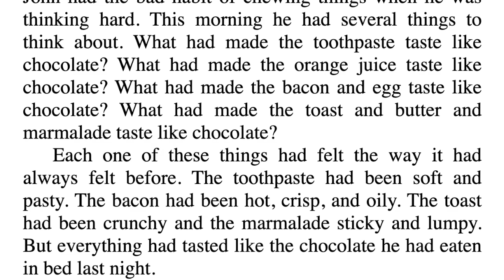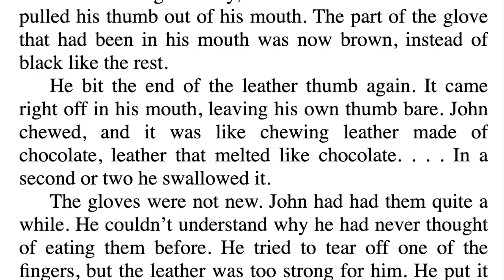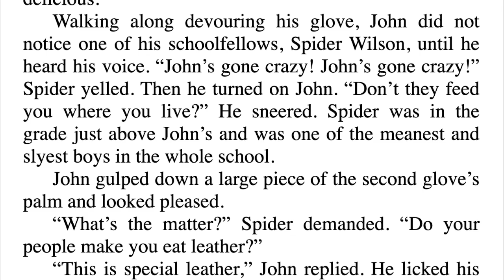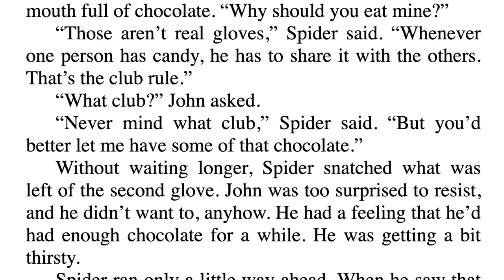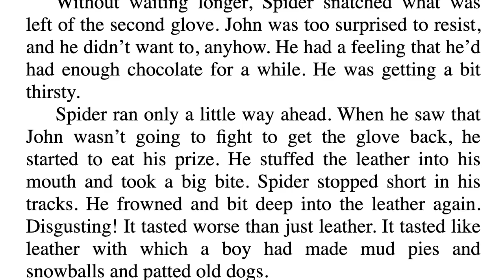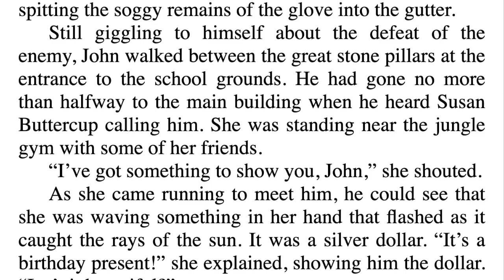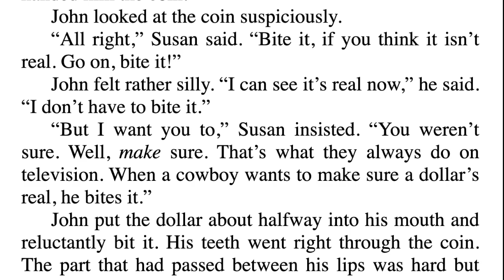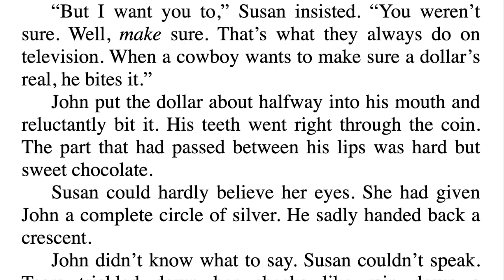THE CHOCOLATE TOUCH Chapter 4 Read Along